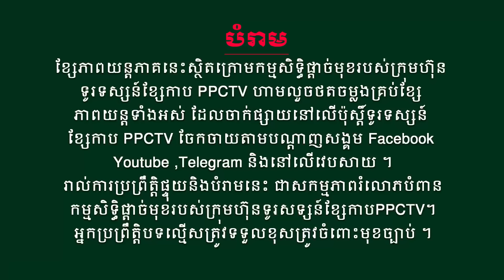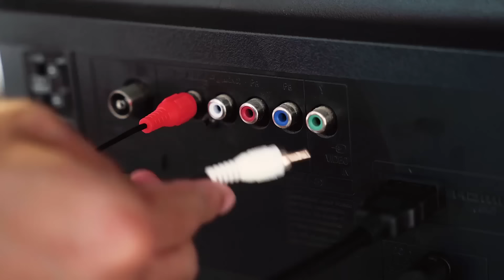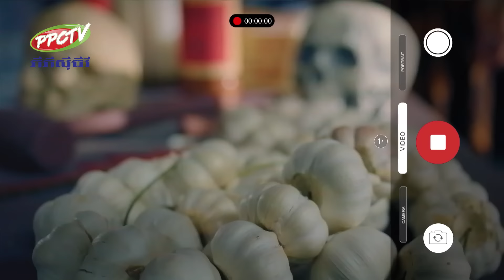រឿង វិជ្ជាពេទ្យជ្រែកភព ភាគទី 01